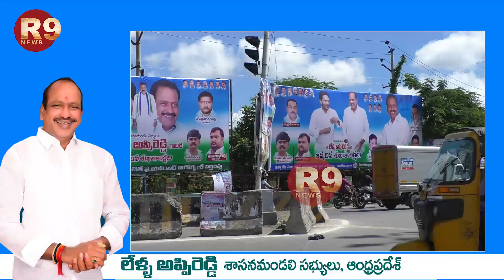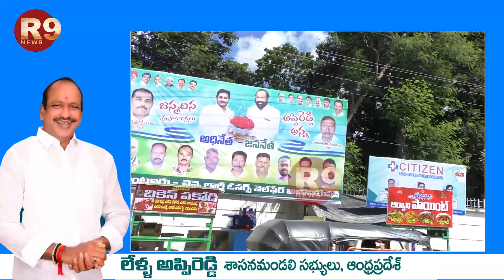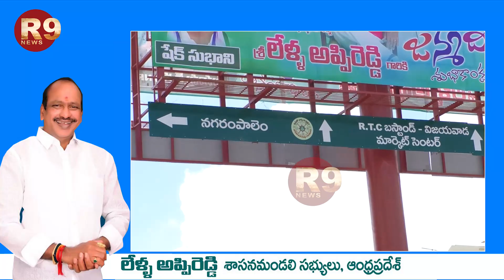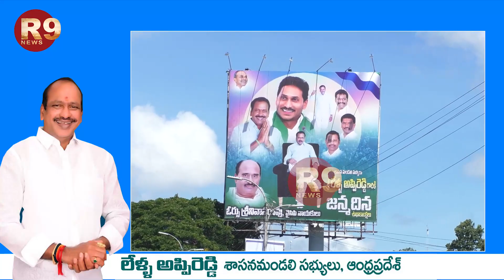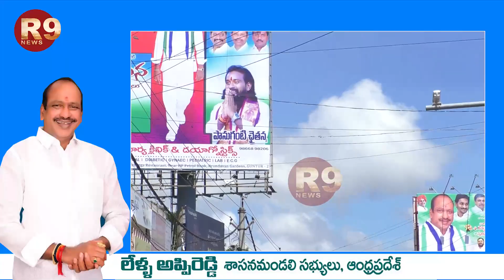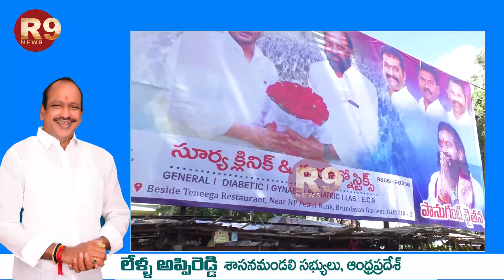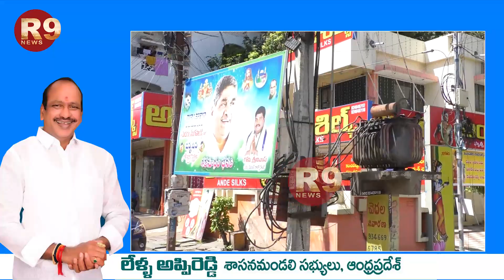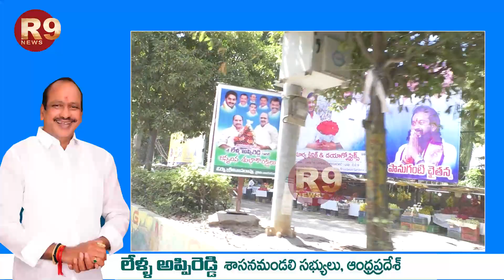గుంటూరులో ఫ్లెక్సీల సందడి | ఇంతకీ ఏమిటది...? | R9